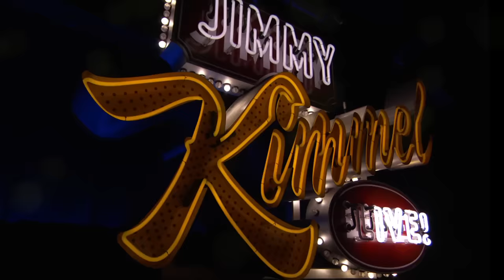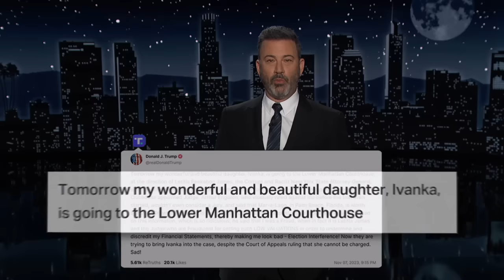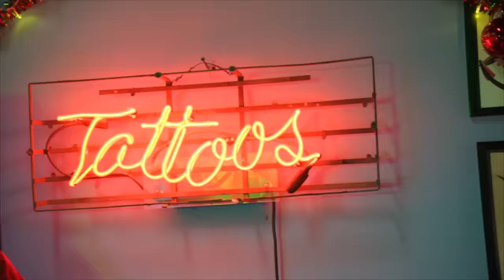Republicans Debate in Miami, Ivanka Testifies in Daddy Donald’s Fraud Case & Rough Election for GOP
The CMA Awards were on ABC tonight hosted by Peyton Manning & Luke Bryan, the Republican debate took place in Miami and Donald was absent once again, Ivanka took the stand in the $250 million fraud case against her father, it was not a very good election night for the MAGA-verse, voters in Ohio overwhelmingly passed a measure to protect a woman’s right to choose, we discovered that Mike Lindell makes unusual sounds when he’s making a point, the mayor in Saskatchewan Canada has an interesting name, a pre-owned vehicle in New Jersey had an unfortunate encounter with the local wildlife, and country star Jelly Roll has a great new holiday gift idea for you!